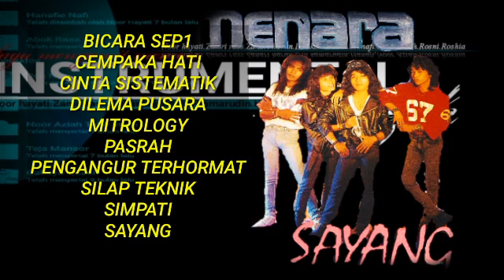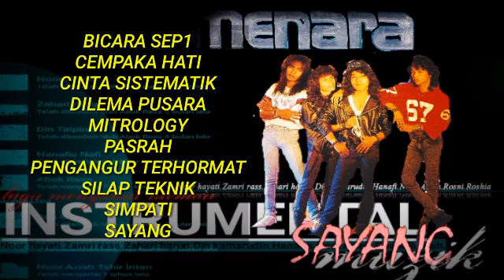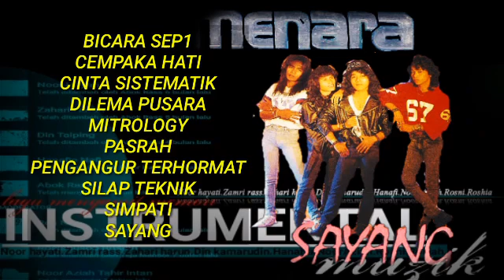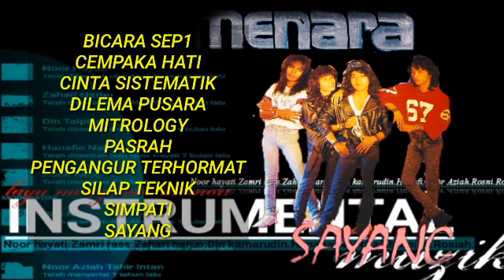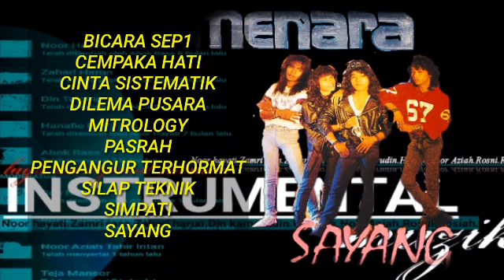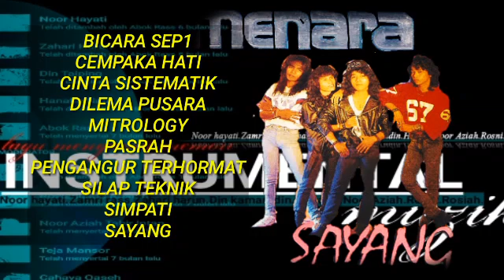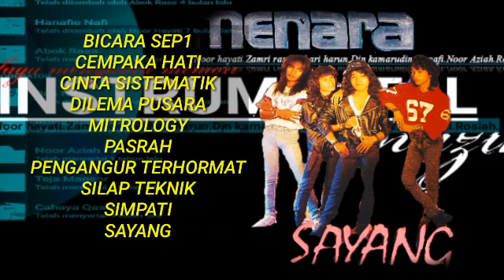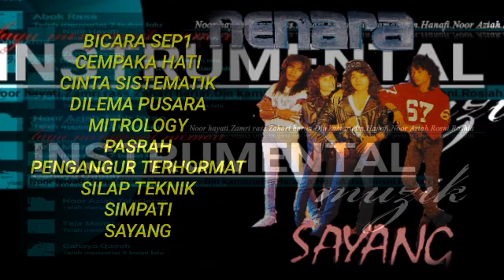Album kumpulan MENARA (Khaty@Zam)